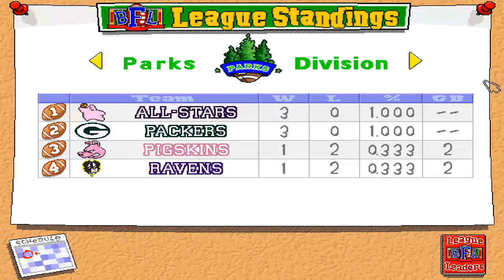Backyard Football Gameplay: Game 3